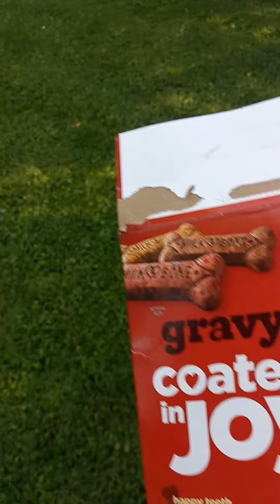The milk bone bandits crying until I gave them some